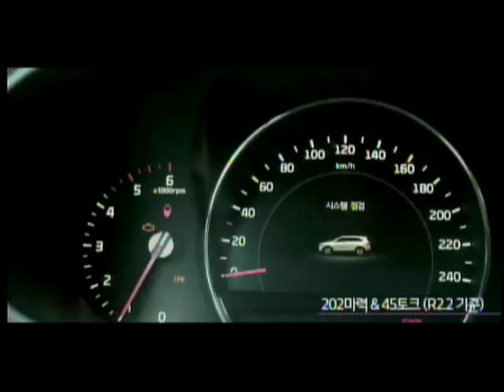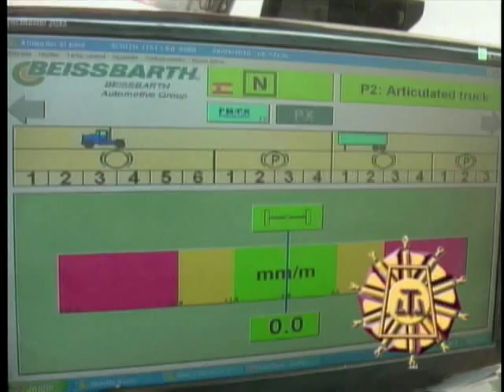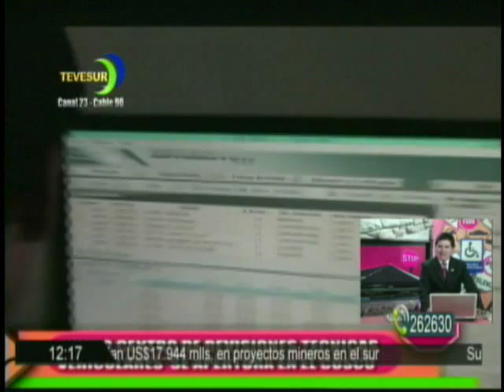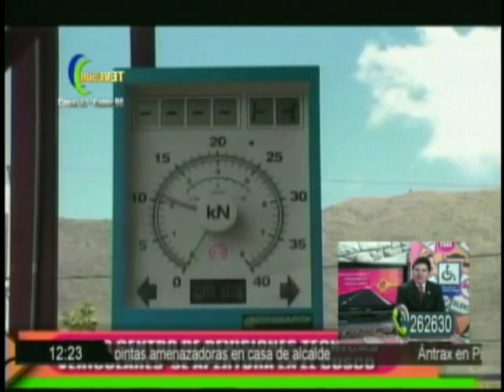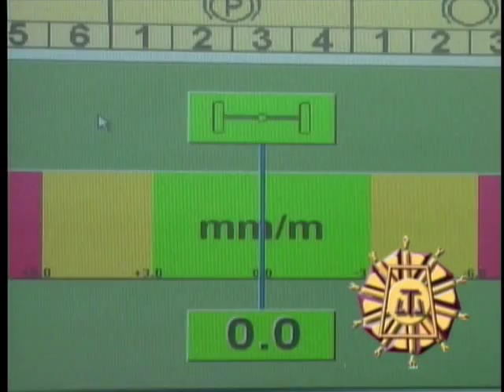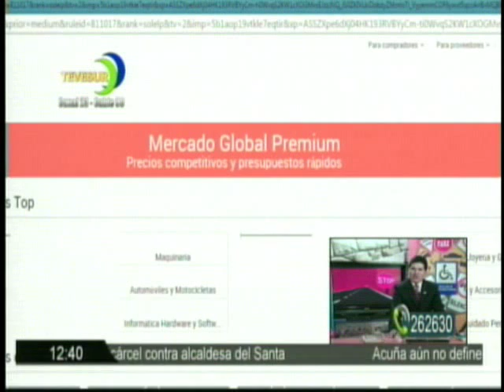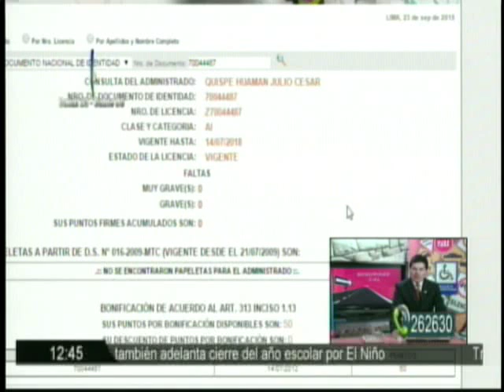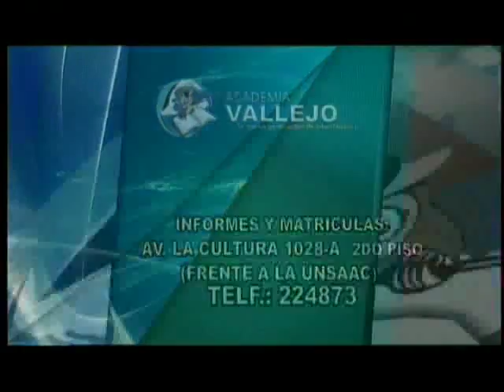TRANSPORTANDO TV 23 DE SETIEMBRE 2015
SISTEMA DE LICENCIAS DE CONDUCIR POR PUNTOS LA HORA DEL TRANSPORTE Y LA SEGURIDAD VIAL PROGRAMA ESPECIALIZADO EN MATERIA DE TRANSPORTE EMITIDO POR TEVE SUR CANAL 23 CABLE 94